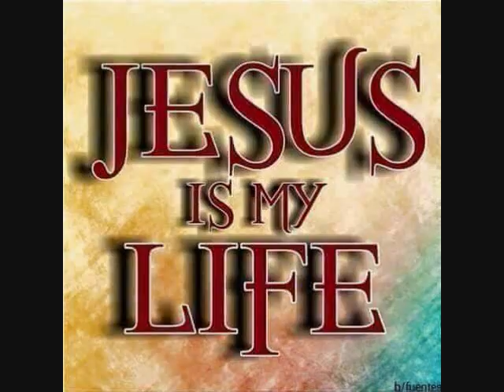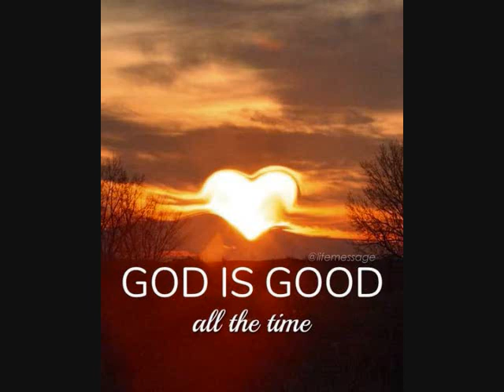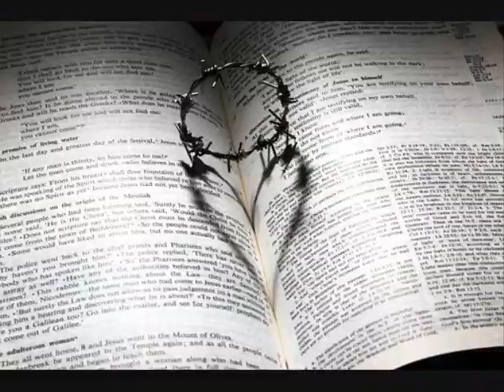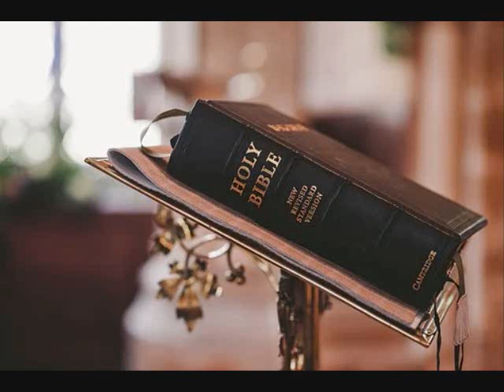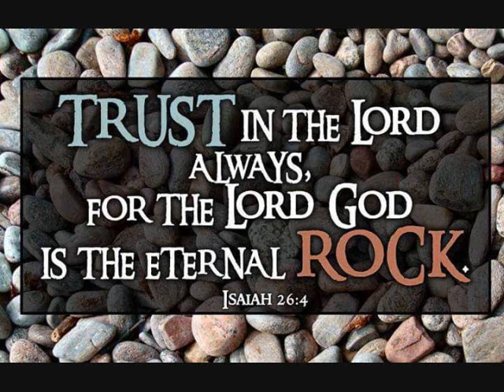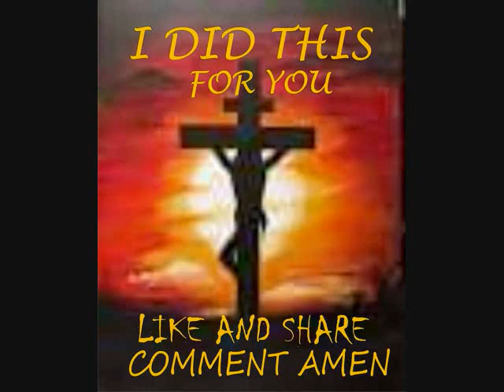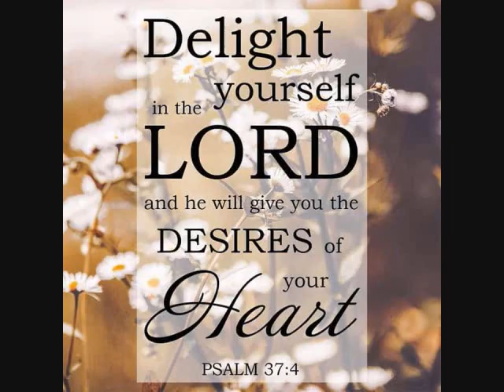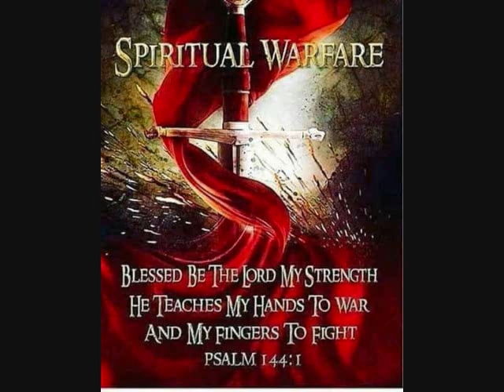Sabbath Day praise and worship 2022 to Jesus Christ by DJ Tony Torres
May the Lord Jesus Christ bless you on this Sabbath day to bring you love peace joy and happiness and to connect those women who want to  share their life with a partner . and for those men who want to share their life with a woman...blessed is he who comes in the name of the Lord. Amen.